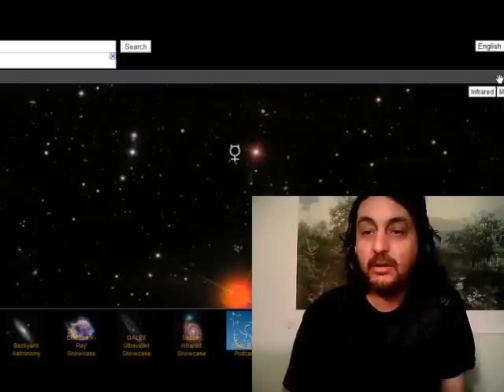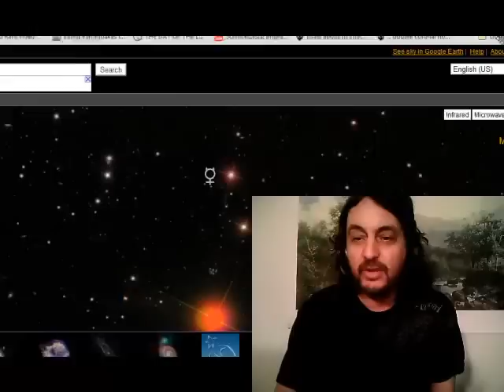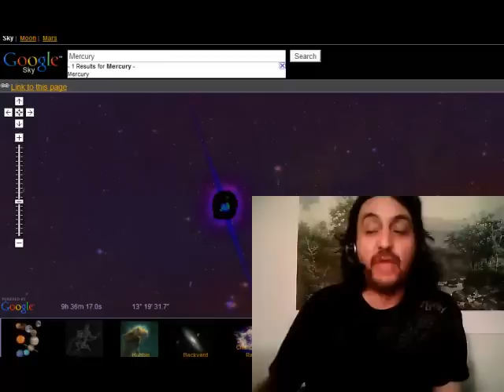ELENIN SEEN ON GOOGLE SKY WOW MAKE VIRAL mirror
1) 2)type MERCURY 3)turn on INFARED mid screen right=6 MO OLD DATA apparently. CONSIDERING ALL EXTERIOR DATA IS FILTERED thru a military complex front organization I DON'T KNOW if we're having anything happen or if they've successfully created the WORLD'S LARGEST LCD sky. THEY CAN WOULD AND COULD because they are fucking INSANE BLOOD SACRIFICE DEMON CRAZY POWER FIENDS who are so OUT OF TOUCH that they consider you and me CATTLE. So, with that said just REMEMBER TO VIEW ALL THINGS with a DISCERNING EYE...always ALWAYS ALWAYS trust your GUT FEELINGS. if your BODY REACTS to something you see, read, experience, etc PAY ATTENTION it's TRYING TO TELL YOU SOMETHING. I can FEEL the ELECTROMAGNETIC flux in our atmosphere - IF YOUR NOT HYPERSENSITIVE or empathic(TRY TAKING THE BATTERY AND SIM OUT OF YOUR CELL WHEN NOT IN USE this also makes random aches pains and HEADACHES g o n e, i PROMISE!) fight for your rights and don't let the space stuff get too distracting, but KEEP TABS ON THESE ISSUES. the MEDIA was designed as THE PROPAGANDA MACHINE. turn off ur TV. the only TV worth watching will get reposted online ;) peace diy or die tryin. screw fema camps and false flag shit. It's annoyingly idiotic and only something this insane would be the certain destiny we must face if the ELITE KEEP THEIR CORPORATE CONTROL. capitalism must die. IT WILL BECAUSE THAT IS HOW THE WORLD WORKS...we're moving into our NEW AGE where we can RE-START things IF, ififiF IF WE STEP UP TO THE CHALLENGE NOW establish (VIA MYNDFIELDS AND THEUNICORNEFFECT any and all LOCAL COMMUNITY EMPOWERMENT ORGANIZATIONS can msg me on facebook or hotmail same user and I'll try to fill in any gaps between SOCIAL REVOLUTION and EVOLUTION SOLUTION ---MISSOURI OZARKS permaculture HOMESTEADING EARTHEN EARTHBAG HOMES & AQUAPONIC GARDENS. it's amazing and will work, NEED LOTS OF HELP asap! LETS GE THIS STARTED. iMAGINE IF U HAD FORESIGHT OF 9/11 OR THE market crash. the elite did - yet still they CHOSE TO SET UP OUR COUNTRY FOR SELF-DESTRUCTION MODE. only the NWO sick, twisted old men behind the curtain would plot up something SO GRANDIOUSE as this. I NOW see the WIZARD OF OZ in a WHOLE NEW PERSPECTIVE. seriously. WAKE UP TIME! hurry b4 SHTF and you have to ATTTEMPT TO REASON WHILE IN SHOCK. that doesn't work. later.

not my video kudos to the creator of it, I'm burnt so i don't know i think u post it in the video. section 17 blah freedom to EDUCATE THE MASSES, etc. peace love and SPREAD THESE TRUTHS that are NOT SELF EVIDENT. If you don't who will in your community? THIS IS YOUR CHANCE TO CREATE A LEGACY you are the MODERN DAY PAUL REVERE.